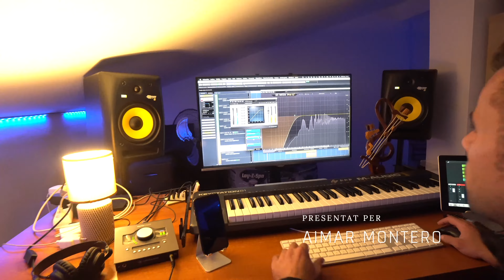Arnau Esbri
Entrevista al polifacètic DJ Arnny Montana, de Lloret de Mar, Dj, productor i entrevistador, aquest cop entrevistat pel seu amic Aimar Montero.